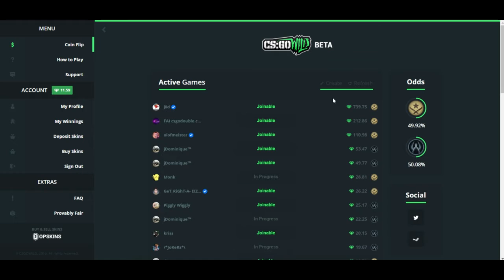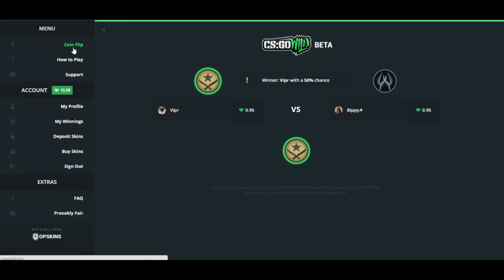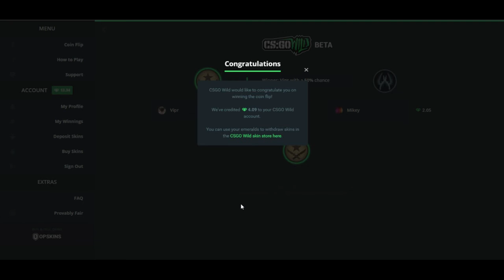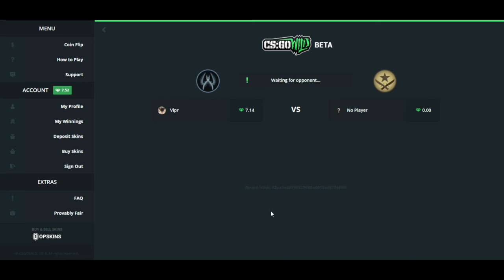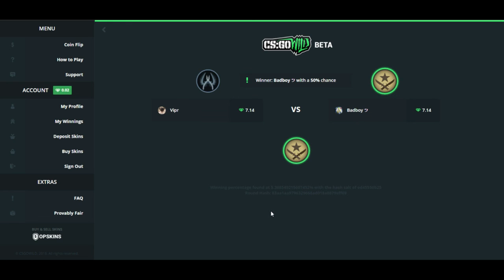CSGO COINFLIP BETTING (Intense)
Have an awesome video and want to get more exposure? check out our community channel!